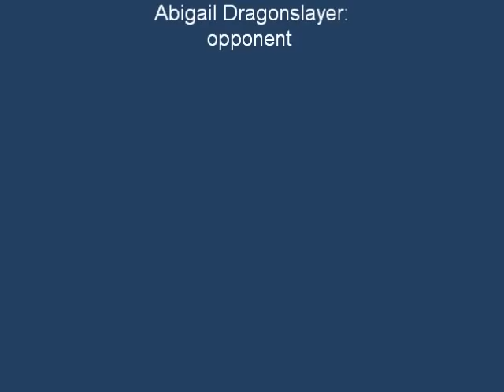(First video)Lvl 5 pvp Robert&Angel against Cassandra&Abigail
Robert Firebreat(lvl5) and Angel Icegem(lvl5) battle out with cassandra Darkheart(life) and Abigail Dragonslayer(lvl16 )